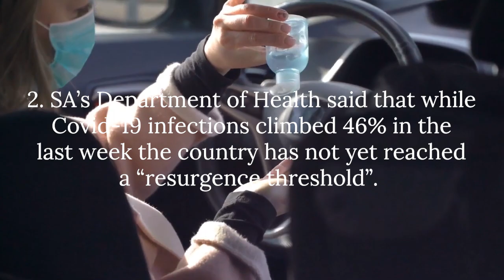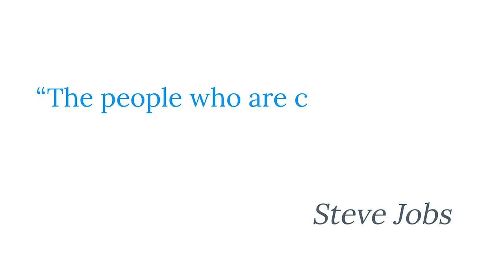SA born biotech billionaire injects billions into WC vaccine production; FB bosses to appear in SA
In today's headlines:
* South African-American biotech billionaire Patrick Soon-Shiong has committed an initial R3 billion to help build out South Africa’s capabilities to produce COVID-19 vaccines.
* South Africa’s Department of Health said that while Covid-19 infections climbed 46% in the last week the country has not yet reached a “resurgence threshold.”
* The South African Medical Research Council has produced a report into excess deaths over the past year suggests more than 133,000 people in the country have died from Covid-19.
* Absa expects a 10-fold profit jump for the six months to June 30, it said on Thursday, citing cost controls and reduced bad debts.
* South Africa’s biggest food producer Tiger Brands said on Thursday it expects its half-year profits to rise by up to 55% versus a year earlier.
* Facebook has been called to appear before South Africa’s Parliament this month to explain what it is doing about “harmful misinformation” spreading on its platform, marking the first time the social media giant has appeared before lawmakers in Africa, reports Forbes.